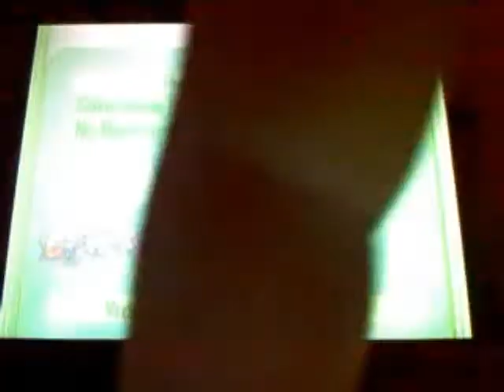Pokemon White Wifi Battle #6- Ubers